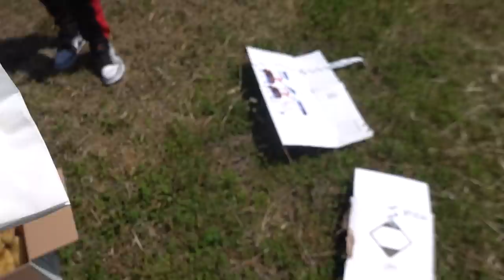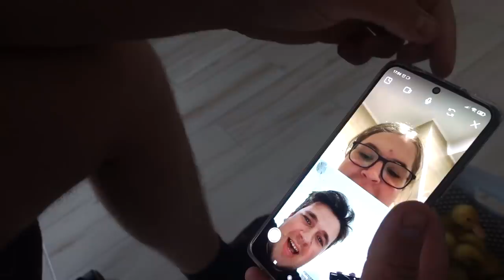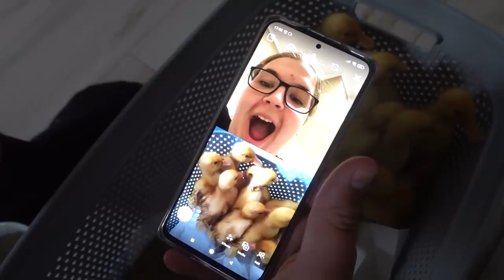Novi Kućni Ljubimci!! 10 PAČIĆA